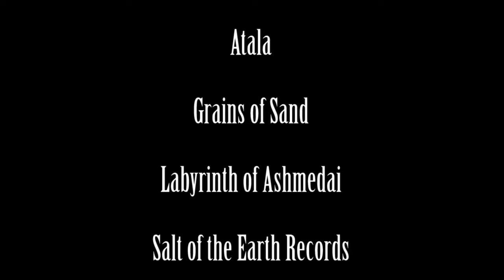Atala - Grains of Sand - Music Video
Atala
Grains of Sands
Labyrinth of Ashmedai
Salt of the Earth Records

Filmed: Brooke Valls
Edited: Think Infinite Productions